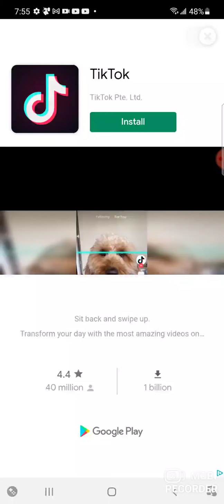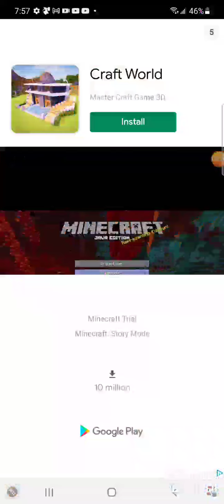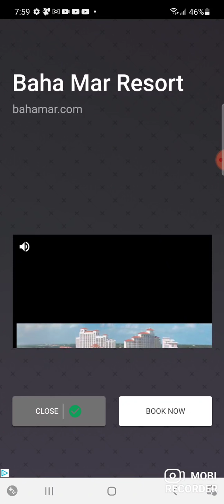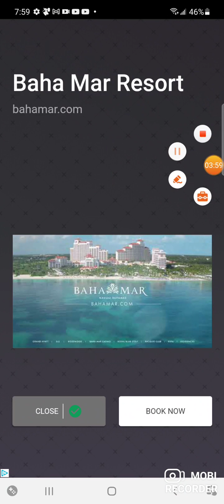Kaiju run mega Dragon level up(4)pt[3]